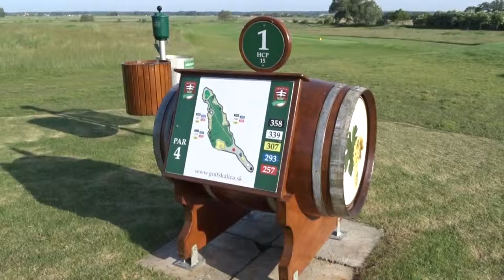Windy day on 18 holes golf course Skalica Slowakia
The golf course complex of Skalica has an impressive maintenance team. Everything looks very well maintained and finished. Nice club house with terrace facing south west (nice for the evening sun) and on the practice putting green, with on your left hand side a good maintained driving range, where you can hit of the mats or out of the grass.

Good English speaking receptionist and manager invited us to walk the 18 holes early the next morning.

We woke up and the wind was already blowing and because golf course Skalica is completely open terrain it made it very hard to play. We really had to calculate the wind and its direction.
As written in our ratings of wicked the fairways, greens and hazards on the hole were all perfectionaly conditioned.

NL Dutch

Het golf complex van Skalica heeft een geweldig onderhouds team. Alle ziet er zeer verzorgd en netjes uit. Mooi clubhuis met een terras gericht op het zuid westen (lekker in het avondzonnetje) met aan de linker kant een goed onderhouden driving range, waar je de ballen vanaf matten of vanaf het gras kunt weg slaan.

Een goed Engels sprekende receptionist en manager nodigde ons uit om 18 holes te lopen de volgende ochtend.

Toen we ontwaakte was de wind al flink aan het blazen en omdat golfbaan Skalica is compleet open terrein is het moeilijk om hier te spelen. We moesten zeker rekening houden met de wind en zijn richting.

Zoals we hebben beschreven op onze wicked review pagina zijn de fairways, de greens en de hindernissen allemaal in perfecte staat.

Rights: CC-BY TourTravellers.TV